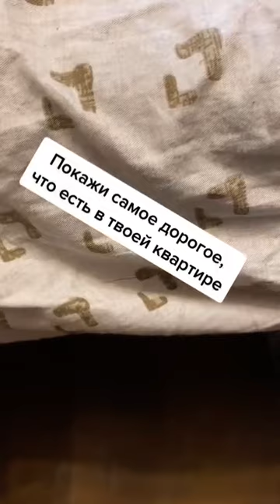ЛУЧШАЯ ПОДБОРКА САМЫХ СМЕШНЫХ И МИЛЫХ КОШЕК И СОБАК/ СМЕШНЫЕ КОТЫ И СОБАКИ/10 МИНУТ РАДОСТИ И СМЕХА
💥Добро пожаловать на канал : Happy Pets💥
👉🏻Лучшие и топовые подборки только у нас!⭐
👉🏻Новая подборочка каждые 1-2 дня!⭐
👉🏻Подборки приколов 2022, TIKTOK и много смешных видео!⭐

Сегодня в видео вы увидите:
⭐Смешные животные
⭐видео смешное про животных
⭐ смешные видео про животных
⭐животный прикол
⭐ смешной кот
⭐ животный видео
⭐ самые смешные животные
⭐смотреть смешное про животных
⭐видео про смешных животных до слез
⭐смотреть смешные видео про животных
⭐ самое смешное про животных
⭐ смешные ролики про животных
⭐ смешные приколы с животными
⭐самые смешные животные видео
⭐ смешные животные лучшие
⭐смешные животные до слез бесплатно
⭐ смешные животные с надписями
⭐ смешные животные видео приколы
⭐ смешные приколы про животных
⭐смешные животные до слез видео бесплатно
⭐ смешные добрые животные
⭐забавные животные
⭐ милые животные
⭐ смешные добрые животные
⭐смешные животные лучшие видео
⭐ смешные коты и собаки
⭐ржу не могу
⭐ я ржал пол часа
⭐ кошки
⭐ собаки
⭐смешные питомцы
⭐ животные мило
⭐ милые животные
⭐ смешные коты видео
⭐ смешное про котов
⭐ смешные коты до слез
⭐ смотреть смешные коты
⭐смешные коты с надписями
⭐ смешной кошка
⭐ смешной видео
⭐прикольный кот
⭐ кот видео
⭐веселый кот
⭐приколы с кот
⭐неприлично смешные коты
⭐ смешные кошки и собака!
⭐ попробуй не засмеяться
⭐ смешные коты 2022
⭐ смешные животные.
⭐Я ржал целый час
⭐ПРИКОЛЫ С ЖИВОТНЫМИ ДО СЛЕЗ
⭐ Смешные КОТЫ
⭐Приколы с КОТАМИ И СОБАКАМИ⭐